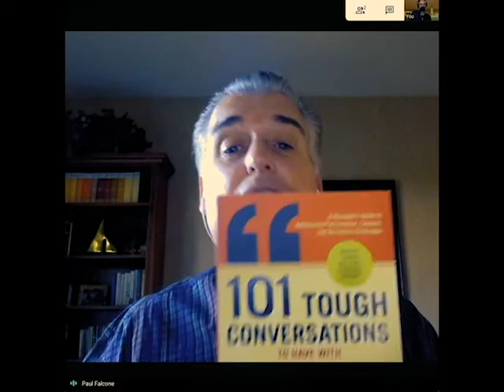How To Tackle The Top 3 Toughest Conversations with Employees | with CHRO Paul Falcone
Have you ever put off a conversation with an employee for too long because just thinking about it made you cringe? Most leaders know how agonizing it can feel to address inappropriate behavior or communicate other uncomfortable messages.

The good news is that you can acquire the tools and skills that help you not only handle such conversations with tact and compassion, but also sidestep the awkwardness. In this episode, Paul Falcone shares advice for three of the toughest scenarios from his book 101 Tough Conversations to Have with Employees: A Manager's Guide to Addressing Performance, Conduct, and Discipline Challenges.

A bestselling author and top-rated presenter, Paul is currently the Chief Human Resources Officer for The Motion Picture and Television Fund. He has many years of experience as an HR executive at major entertainment companies. Previously, Paul served as head of HR for Nickelodeon, head of international HR for Paramount Pictures, and head of HR for the TV production unit of NBCUniversal, where he oversaw HR operations for NBC’s late night and prime time programming lineup, including The Tonight Show, Saturday Night Live, and The Office.

Resources:
Podcast episode 141: Hire, Develop, and Keep Great Employees
Book: 101 Tough Conversations to Have with Employees: A Manager's Guide to Addressing Performance, Conduct, and Discipline Challenges
Book: 96 Great Interview Questions to Ask Before You Hire
Book: 75 Ways for Managers to Hire, Develop, and Keep Great Employees